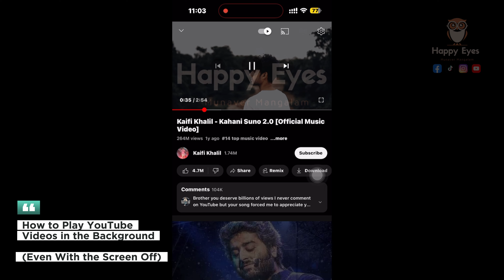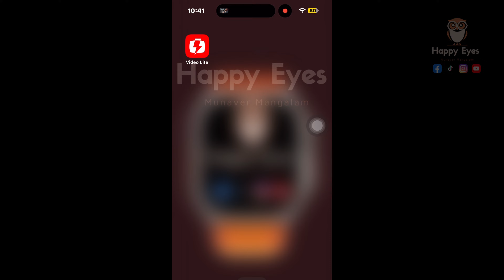How to Play YouTube Videos in the Background🤑(Even With the Screen Off)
Video Lite is the browser optimized for video websites. You can now watch your favourite videos without interrupted by ads.

how to play youtube videos in the background,
how to play youtube videos in the background iphone,
how to play youtube videos in the background android,
how to play youtube videos in the background ipad,
how to play youtube videos in the background samsung,
how to play youtube videos in the background without premium,
how to save youtube videos play in the background iphone,
how to make youtube videos play in the background,
how to make a youtube video play in the background,
how to play youtube in the background android,
how to play any youtube video in background,
how to play youtube video in background without any app,
how to play youtube video in background app,
how to play youtube music in the background android,
how to play youtube video in background after update,
how to play youtube in background by app,
how to play youtube video in background by vlc,
how to play youtube video at background,
how to play youtube on the background,
how can i play youtube videos in background,
how to play youtube video in background in chrome,
how to play youtube video in background without chrome,
how to play youtube music/video in background mode clipped tv,
how to play youtube at background,
how to play downloaded youtube videos in background,
how to play youtube in the background,
how to play youtube in background for iphone,
how to play youtube in background for android,
how to get youtube videos to play in the background,
how to have youtube videos play in the background,
how to play youtube video in background in vivo phone,
how to play youtube video in background in samsung,
how to play youtube video in background in redmi,
how to play youtube video in background in realme,
how to play youtube video in background in laptop,
how to play youtube video in background in android,
how to play youtube video in background in oppo,
how to watch youtube videos in background ios 16,
how to play youtube video in background in telugu,
how to play youtube video in background in mi,
how to make youtube videos play in the background iphone,
how to play videos on youtube in the background ipad,
how to background play on youtube in kannada,
how to let youtube videos play in the background,
how to play youtube in background music,
how to play youtube videos in mobile background,
how to watch youtube videos in background malayalam,
how to play youtube videos in background malayalam,
how to play youtube music in the background ipad,
how to play youtube music in the background on iphone,
how to play youtube music in the background xbox,
how to play youtube music in the background tamil,
how to play youtube music in the background malayalam,
how to play youtube video in background manoj saru,
how to play videos in the background on youtube,
how to play youtube videos in background on android,
how to play youtube videos in the background on iphone,
how to play youtube videos in the background on android,
how to play youtube in background oneplus,
how to play youtube on background on android,
L
how to play videos on youtube in the background,
how to play videos on youtube in the background iphone,
how to play youtube in background premium,
how to play youtube video in background without premium,
how to play youtube video in background pc,
how to play youtube in background ps4,
how to watch youtube videos in background pc,
youtube video background play iphone,
how to watch youtube videos in background without premium,
how to play youtube in background desktop,
how to play youtube video song in background,
how to play youtube music in background samsung ​⁠@happyeyes_